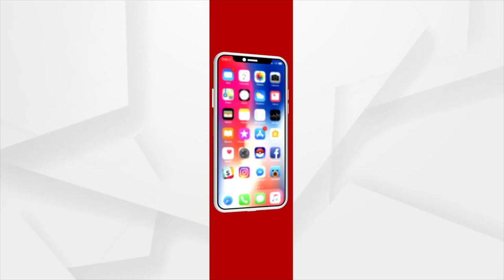Odisha Viral Girl Abhilipsa Panda aspires to be a Marine Scientist in the Future